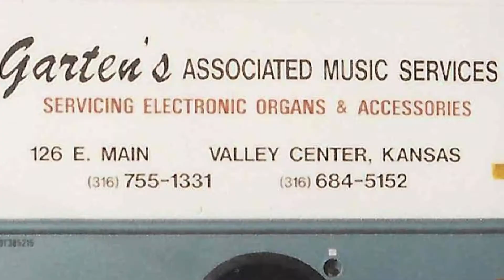Join Garten's Music on Small Business Saturday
Garten’s Music owner Cindy Houston shares the unique story behind her family business and the art of helping others make their own music.